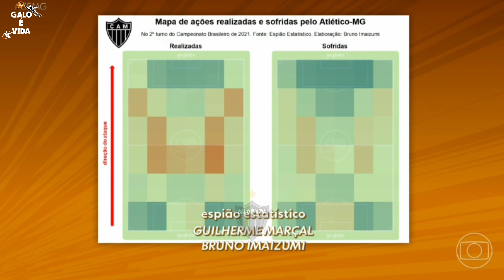GLOBO ESPORTE ATLÉTICO-MG (10/3/2022) GEMG